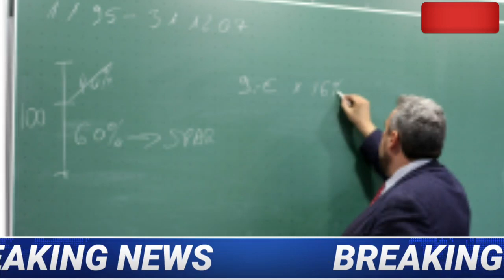Buhumni somaina sikhula Elizabeth Loaiza ni dehaya Gajiri haladao|Bodo News |Bodo Radab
Asha Khalu Nwngthang Muna Angkhw sport khalmgwn. Aru Ananwi Angni Facebook Pages khw follow khalam beyaobu daily Nwngthangmuna Gwdan Gwdan News Update munbai Thagwn.